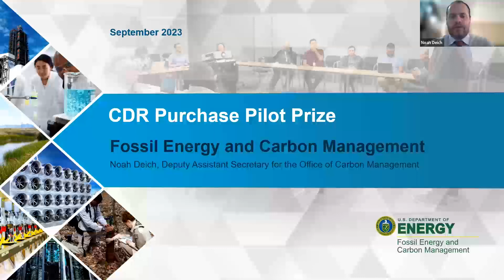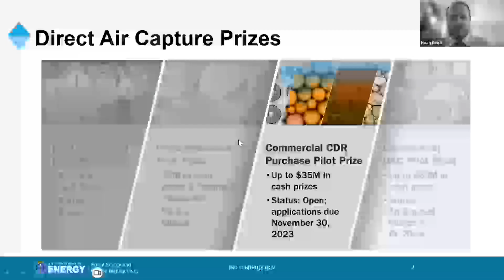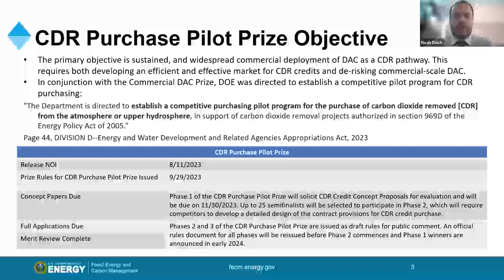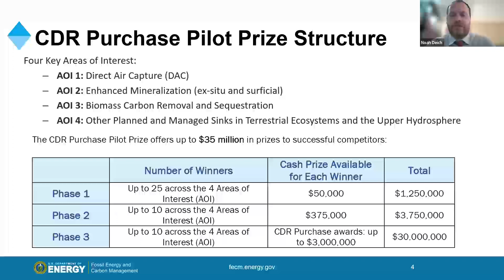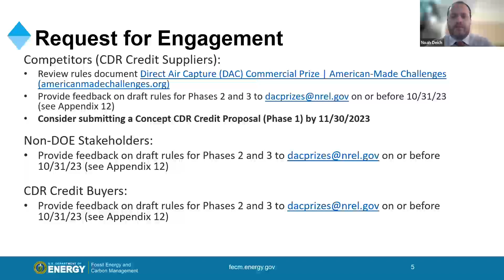CDR Purchase Pilot Prize Webinar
The U.S. Department of Energy’s (DOE's) Office of Fossil Energy and Carbon Management hosted an informational webinar to discuss the $35 million, made available through President Biden's Investing in America agenda, to advance technologies that reduce emissions from hard-to-abate sectors such as aviation and shipping and legacy carbon dioxide pollution by removing it directly from the atmosphere.

Carbon dioxide removal is a key component for achieving the Biden-Harris Administration’s historic climate and clean energy agenda. The Carbon Dioxide Removal (CDR) Purchase Pilot Prize will enable companies to compete for the opportunity to sell carbon dioxide removal credits directly to DOE. This will help build standards for successful carbon dioxide removal programs and create a market to encourage technology innovation and the growth of the industry.

The webinar provides an overview of the CDR Purchase Pilot Prize, objective, structure, and request for engagement.